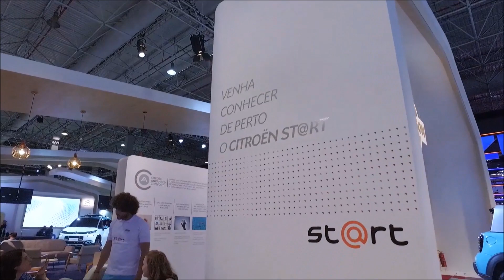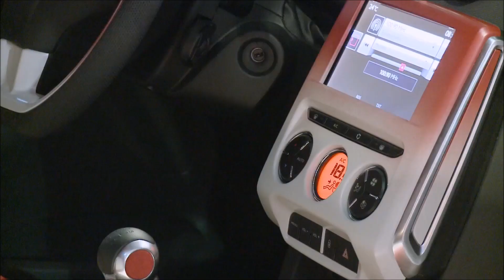Citroen C4 Lounge Sportmarine e C3 City Rider - Salão de São Paulo